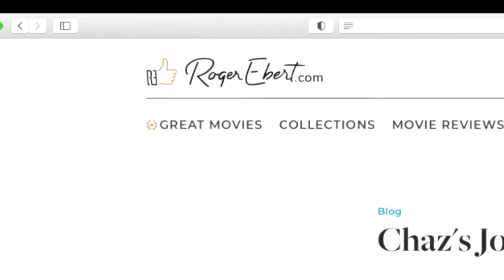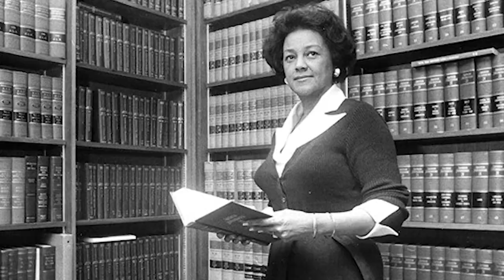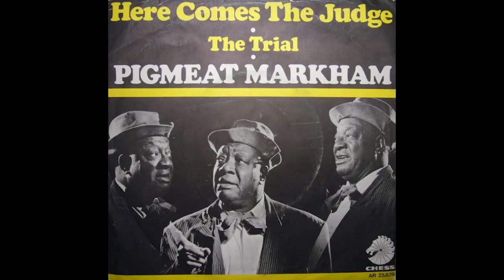EntertainmentMakers: On Screen and Behind the Scenes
The HistoryMakers salutes African Americans entertainment professionals, as well as the mentors and role models who encouraged and inspired them. The program features founding director of The Sidney Poitier New America Film School, Cheryl Boone Isaacs; Hollywood’s first black casting director, founder of Reuben Cannon & Associates, and film / television producer, Reuben Cannon; CEO and publisher of Ebert Digital and executive film producer, Chaz Ebert; and former writer for The Redd Foxx Show, stand-up comedian and actor, George Wallace.